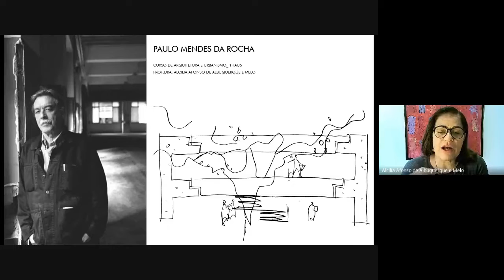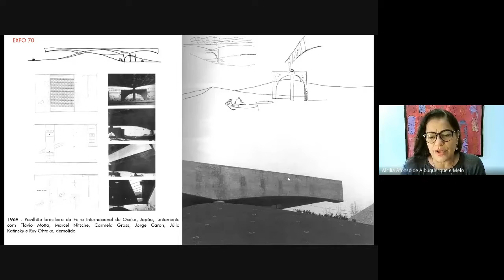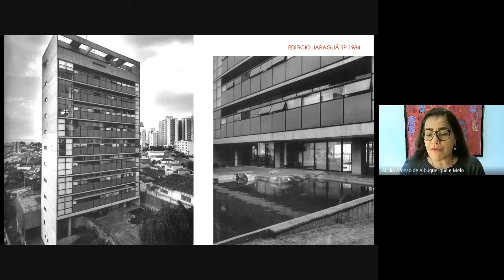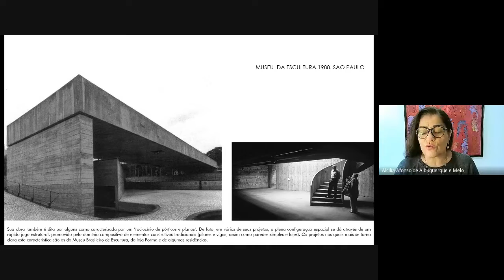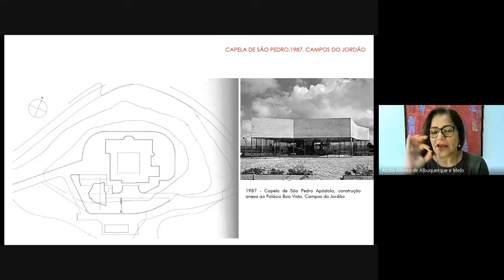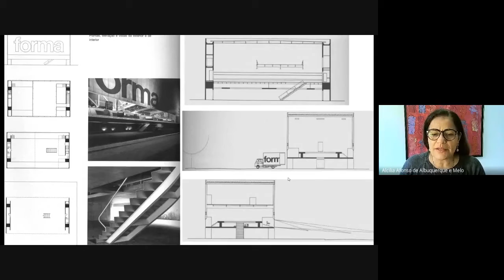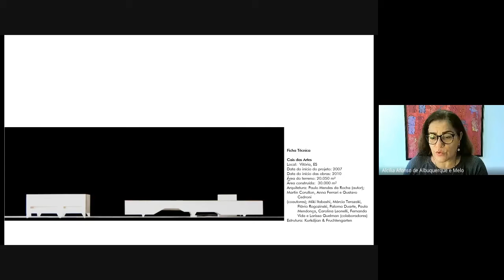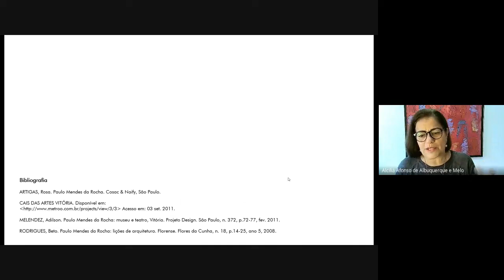AULA 03 I Paulo Mendes da Rocha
Aula da disciplina de Teoria e História da Arquitetura e do Urbanismo V (THAU V) no dia 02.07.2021, oferecida no período 2020.2 pela Universidade Federal de Campina Grande (UFCG) e ministrada pela professora Alcília Afonso.